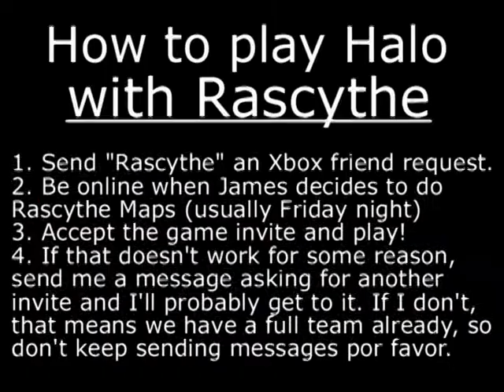Citius- Rascythe Maps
Rascythe Sean and James finish off the show of Rascythe Maps with Citius. Will they make season 2 when Halo 4 comes out? We don't know. You'll just have to wait.

I will not make any money off of this video.